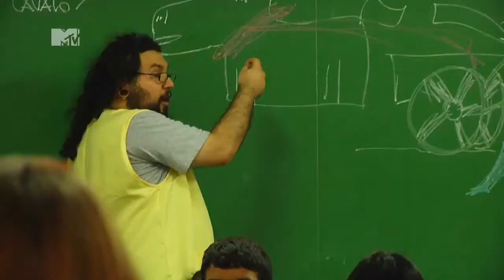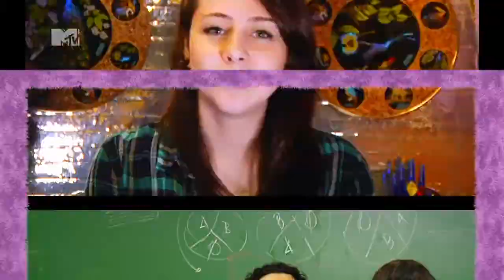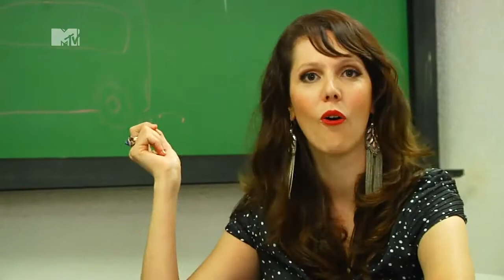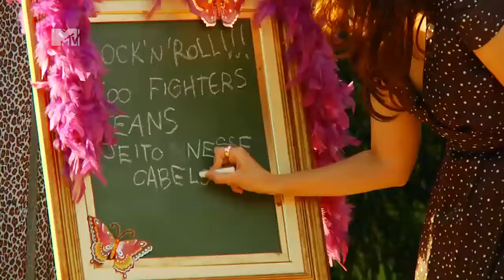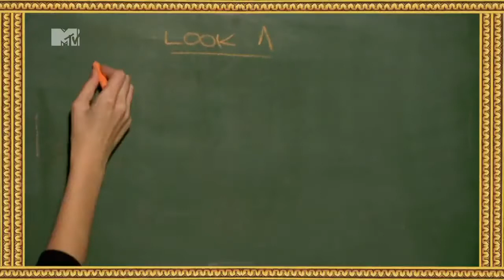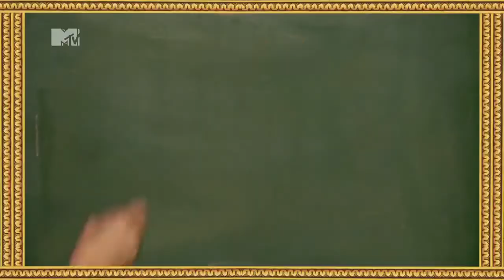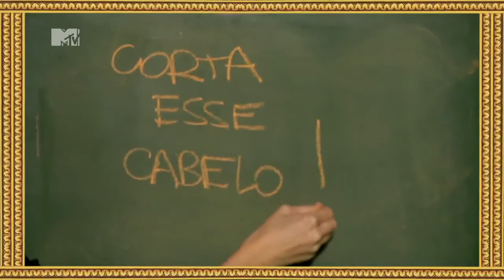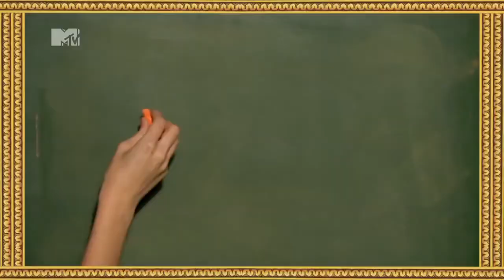O Perua transforma radicalmente o guitarrista do The Offer! Perua MTV Brasil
Estilo: "ogro" do rock

Sabe aquele cara super desleixado, que sai por aí mostrando o cofrinho pra galera? Esse é o Tiago!

Além da banda, ele é professor de história, e um professor muito divertido, adorado pelos alunos, mas que passa uma imagem não muito tradicional. Os alunos amam, mas a banda gostaria que ele se produzisse um pouco mais, e quem sabe fosse mais vaidoso com o "cabelão"!!!

Ele sofreu nas nossas mãos e o resultado dessa transformação foi uma das mais surpreendentes de todos os Peruas!!!

Não esquecem de comentar no twitter @PeruaMtv.